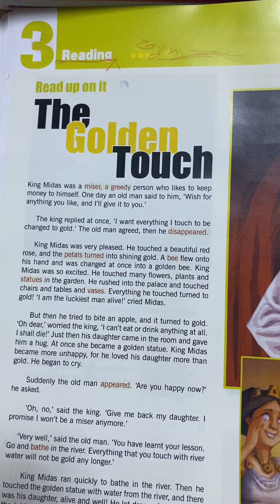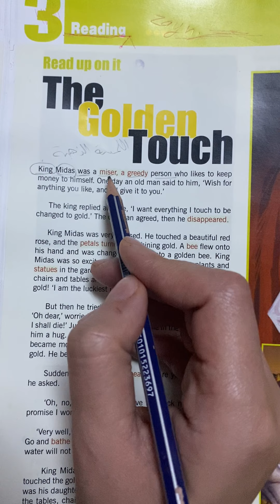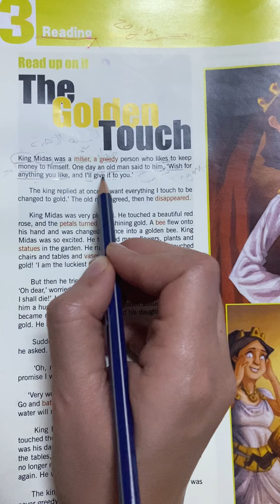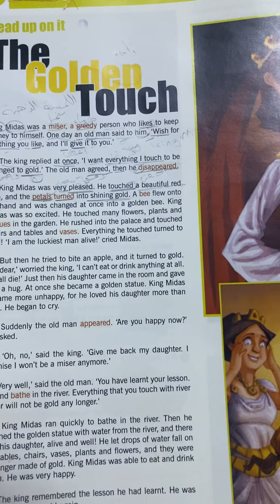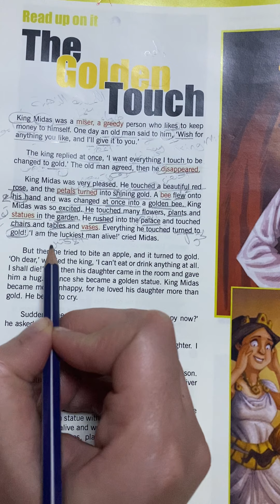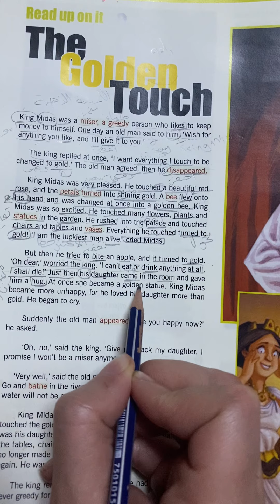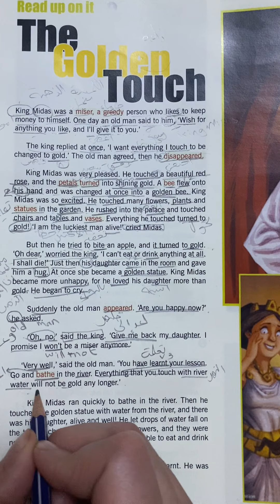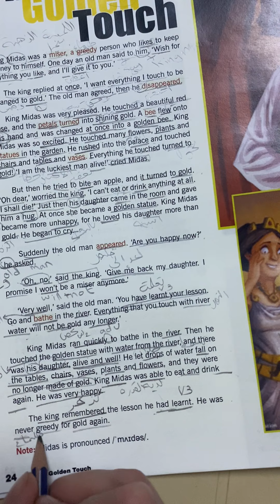Sunday 8/11 7th